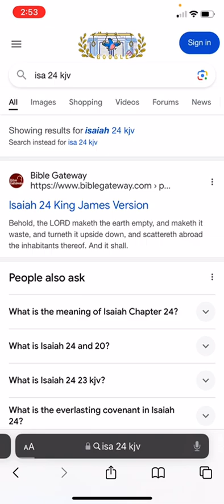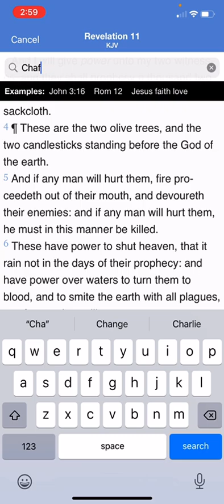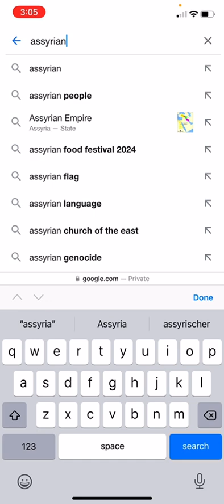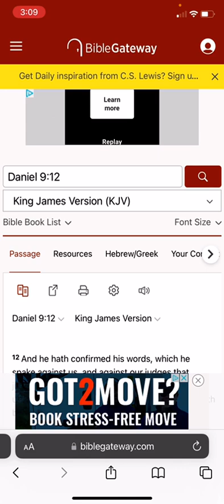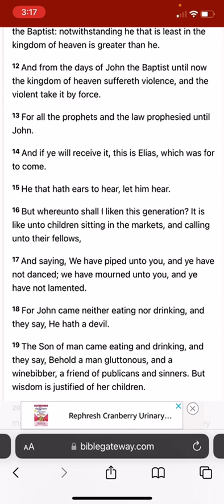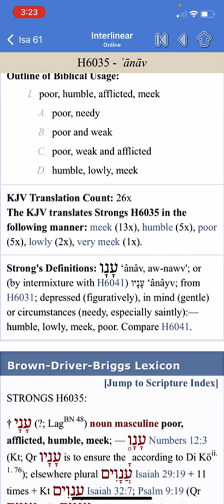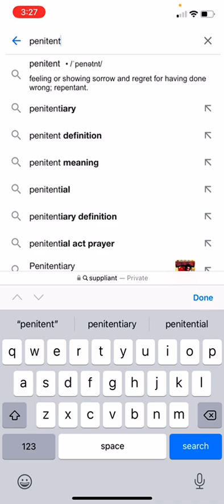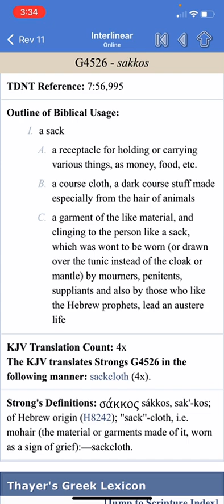IF YOU ONLY KNEW, YOU WOULD BE MAD TOO